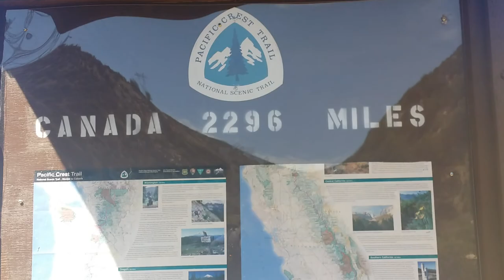PCT: Mile point 342